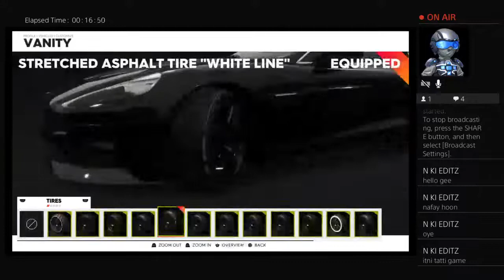ajao crew 2 khelen (ye wali zaruri hai)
• Everything YouTuber

•Just trynna have fun

•Cars/Bikes/Sports/Motorsports,Music.

•Making stuff that I would personally like to see on YouTube

@pov._.rumi on Instagram